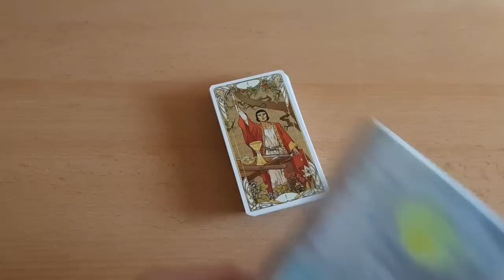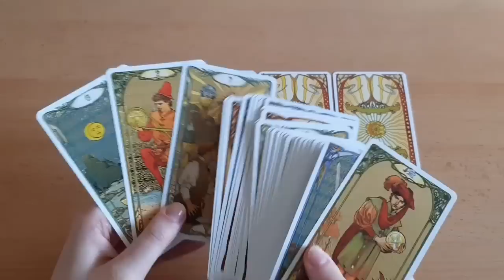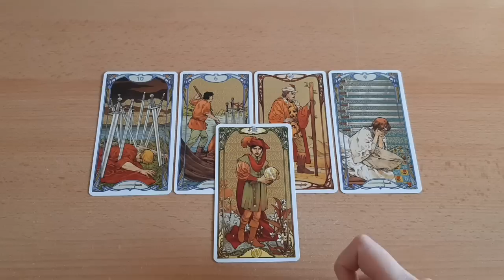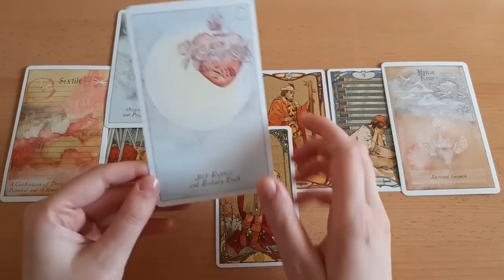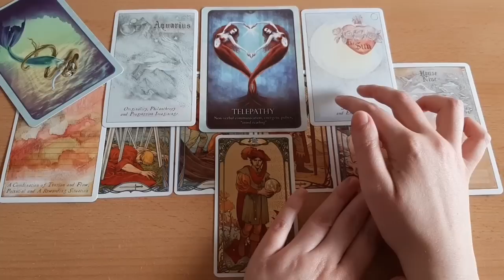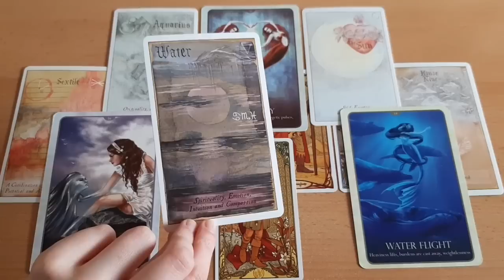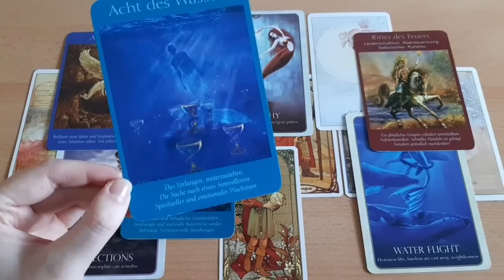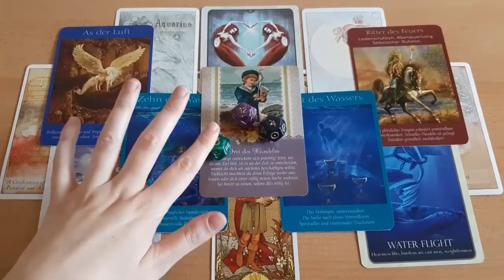Wochenbotschaft 12.09.-18.09.2022 | Ein herausfordernder Neuanfang? DAS musst Du wissen! Tarot